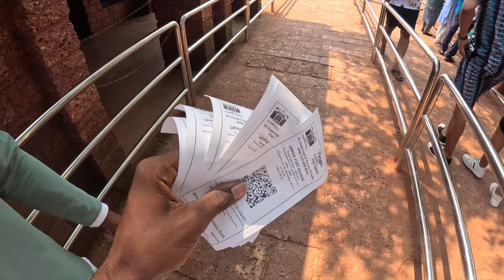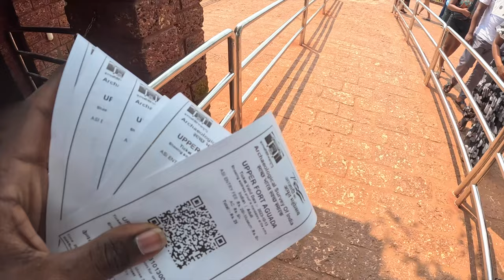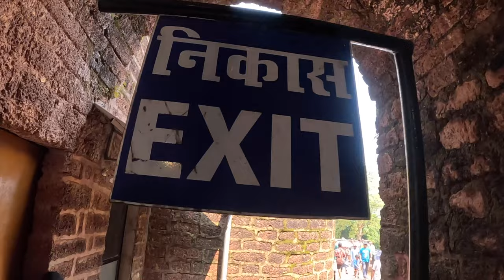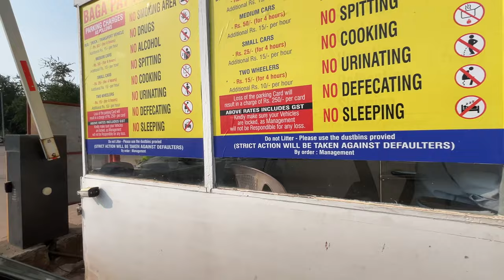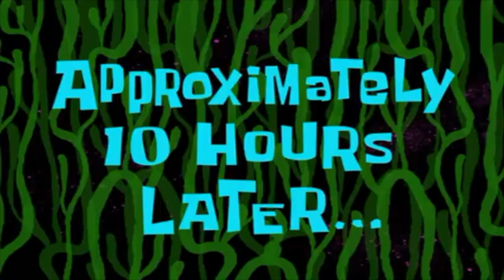Goa trip with friends || పోలీసు వాళ్ళతో జాగ్రత్త || Telugu Vlogs